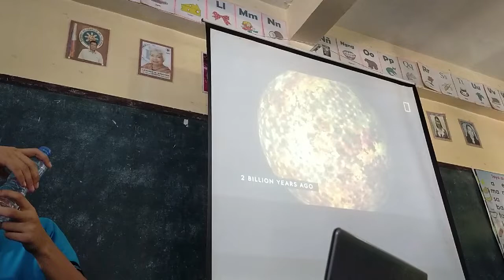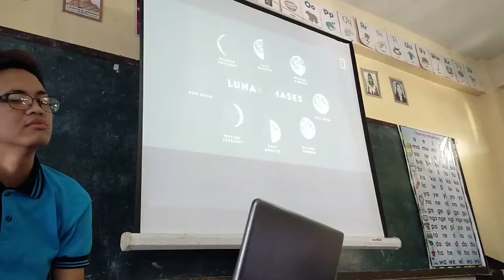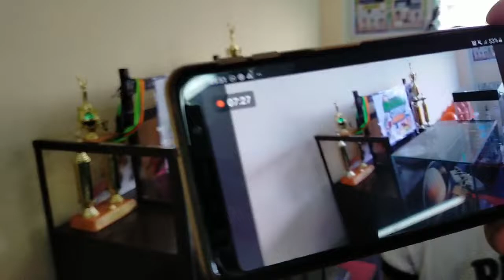Planetarium | Nel Jaron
Camera Used: Canon G7x Mark II and Oppo A9 2020
Editing App: Filmora 9

For more Info's;
just contact

XOXO, Nel 💕